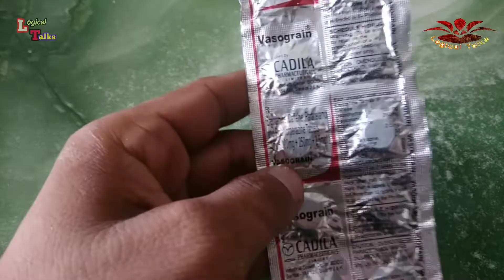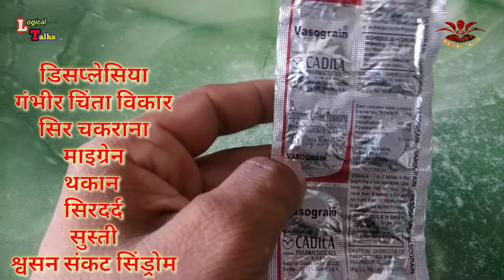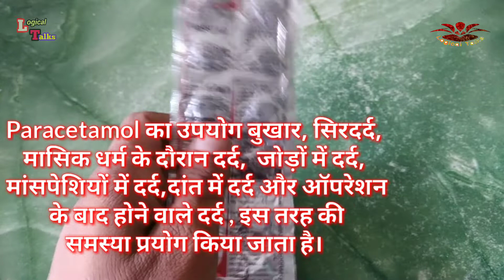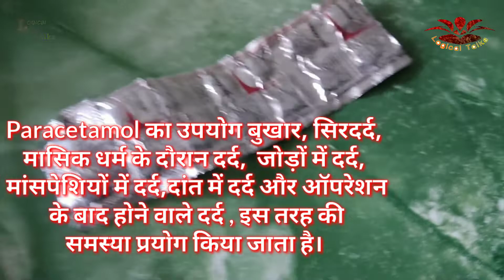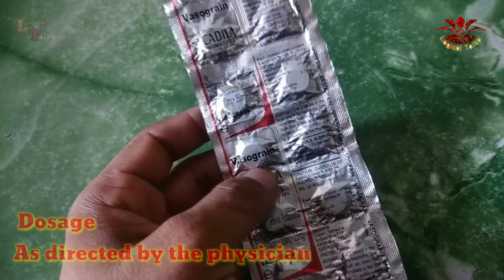Vasograin Tablets full review hindi, use & side effects,माइग्रेन दर्द मैं फायदेमंद है,logical talks,